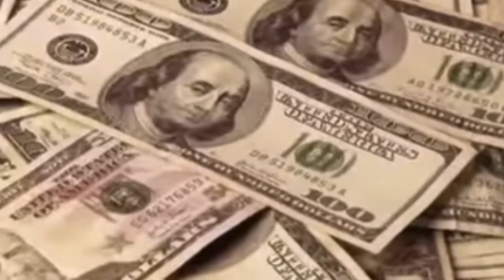DHAMAADKA SAMAYNTII REER GALBEEDKA EE AFRIKA